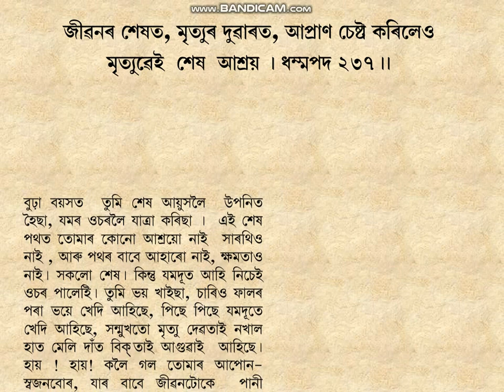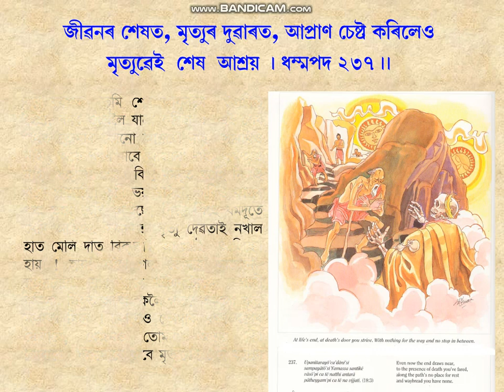Dhammapada-237, PPT in Assamese by D.Roy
D.P-237. Vagga-18. Mala Vagga. (235- 255).  Buddha Educational Foundation  Assam. Explained and animated by Durgeswar Roy. Treasury Of Truth: Illustrated Dhammapada. by Ven. Weragoda Sarada Maha Thero. All of the Buddha's teachings have been grouped into three collections or Three Baskets (Tripitakas). The three Pitakas are Vinaya, Abhidhamma, and Sutta. The present work Dhammapada is the second Book of the Minor Collection (Khuddakagama) of the Sutta Pitaka (The Basket of Discourses). It consists of 423 stanzas arranged in 26 Vaggas or Chapters. By reading the Dhammapada, one could learn the fundamentals of the Buddhist way of life.